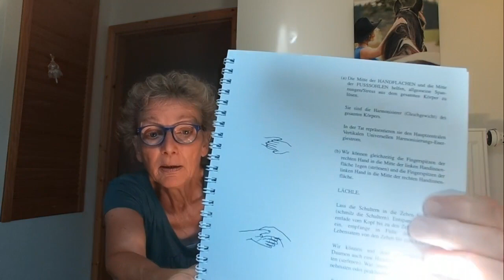Mit Händen und Füßen in die Harmonie - Wir strömen gemeinsam!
In diesem Jin Shin Jyutsu Video erklären wir euch, wie man den Hauptzentralstrom einmal ganz anders harmonisieren kann. Die Anleitung ist aus Selbsthilfebuch 3 von Mary Burmeister.
Mehr Infos und Tipps zum Jin Shin Jyutsu sowie unsere aktuellen Seminare und Ausbildungen findest du